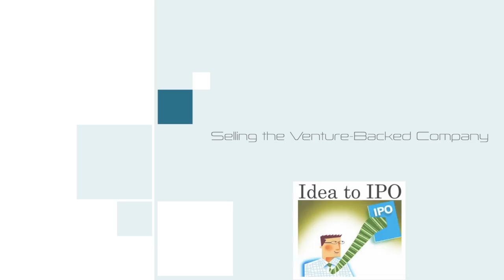10-13-16 Selling the Venture Backed Company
Selling a venture-backed company can be a challenging and complex process.

The panelists, consisting of experienced attorneys, venture capitalists, corporate development executives and investment  bankers, will address will address the following issues:

1)  Deciding when to sell

2) Preparing the company for sale

3) Sales process and tactics

4) Valuation considerations

5) Key deal terms for investors

6) Key deal terms for employees

and more!